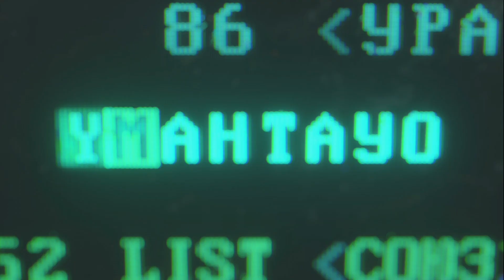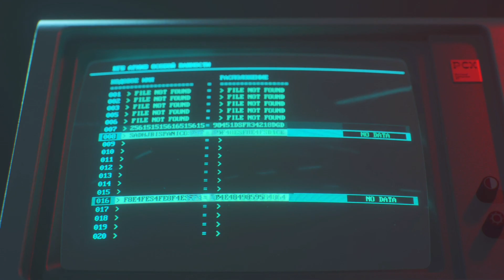Call of Duty: Black Ops Cold War (Ep. 4) A Blast From the Past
Mason and Woods revisit an old and familiar location from years past.